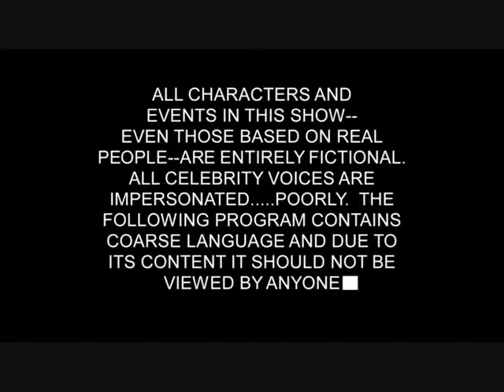Going down to goth park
Alan Rickman is most welcome